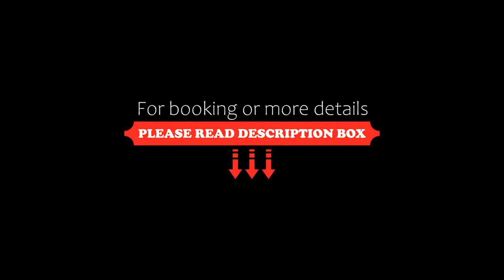Green Terrace, Tbilisi City, Georgia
About Property:
You're eligible for a Genius discount at Green Terrace! To save at this property, all you have to do is sign in.
Set in Tbilisi City in the Tbilisi region, Green Terrace offers accommodation with free WiFi. Property offers a terrace and a small garden, where you can relax. ApartHotel is near renovated Agmashenebeli Street, while Marjanishvili Metro Station is 700 m away.
All self-catered units feature parquet floors and are fitted with a cable flat-sc...
Property Type: Hotel
Address: Giorgi Mazniashvili Street 1st floor, Chugureti, 0102 Tbilisi City, Georgia
Searching For
1. Green Terrace - Tbilisi City - Georgia
2. Green Terrace - Tbilisi City - Georgia Address
3. Green Terrace - Tbilisi City - Georgia Rooms
4. Green Terrace - Tbilisi City - Georgia Amenities
5. Green Terrace - Tbilisi City - Georgia Offers and Deals
Audio Credit:
Track Title: Reasons To Hope
Artist: Reed Mathis